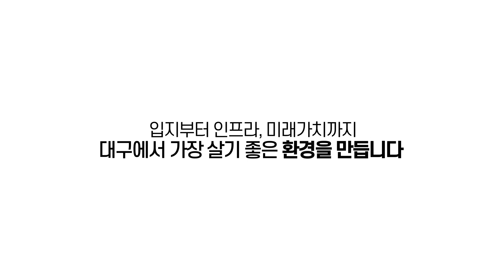[달서 SK VIEW] 미래가 기대되는, 누구나 살고 싶은 달서 SK VIEW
▶  규모 :  분양 1,196세대
 👉24평형(59㎡) - 521세대
 👉30평형(74㎡) – 217세대,
 👉34평형(84㎡) – 400세대
 👉40평형(102㎡) – 58세대

▶  위치 : 대구광역시 달서구 본리동 433번지
▶  면적 정보 : 48,657.3㎡ (14,718.83평)

서대구역 (예정) 대구신청사 이전 (예정)
✅ 달서구의 가치를 높이는 개발환경

덕인초교 직선거리 100m 안심 학군
✅아이 키우기 좋은 안심 환경

**대건중, 대건고 효성중 효성여고 비롯

남대구 IC, 달구벌대로, 용산역, 죽전역
✅어디든 이동이 빠른 쾌속 환경

대형마트, 두류공원, 본리공원, 문화센터
✅ 다양한 인프라를 갖춘 완벽환경

입지부터 인프라, 미래가치까지 대구에서 가장 살기 좋은 환경을 만듭니다.